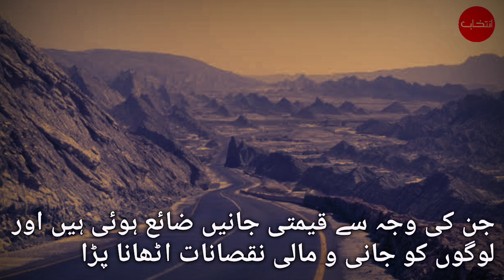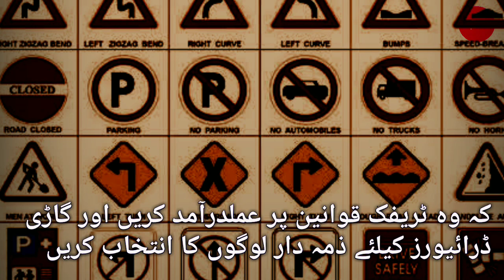The Coastal Highway Jeoni, Gwadar section has become very dangerous for travel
Coastal Highway Geuni section has become impassable for passenger vehicles, traveling under the shadow of extreme fear as drivers of diesel vehicles are accused of irresponsible driving. Due to the irresponsibility of these drivers, accidents can happen at any time, the clear example of which is seen in the accidents of this week and month, due to which precious lives have been lost and people have to suffer life and financial losses. , Coastal Highway Police, Motorway Police and District Administration should formulate a code of conduct and instruct pick-up vehicle owners to follow traffic rules and select responsible persons for vehicle drivers, also check their age. So that small boys can be prevented from driving.

کوسٹل ہائی وے جیونی سیکشن مسافر گاڑیوں کیلئے سفر کے قابل نہیں رہا، انتہائی خوف کے سائے میں سفر کرنا پڑتا ہے کیونکہ ڈیزل بردار گاڑیوں کے ڈرائیورز غیرذمہ دارانہ ڈرائیونگ کرنے کے مرتکب قرار دیے جارہے ہیں۔ ان ڈرائیورز حضرات کی غیر ذمہ داری کی وجہ سے کسی بھی وقت حادثات کا سامنا ہوسکتا ہے، جس کی واضح مثال رواں ہفتے و مہینے کے حادثات کو دیکھا جائے جن کی وجہ سے قیمتی جانیں ضائع ہوئی ہیں اور لوگوں کو جانی و مالی نقصانات اٹھانا پڑا، کوسٹل ہائی وے پولیس موٹر وے پولیس و ضلعی انتظامیہ ایک ضابطہ کار وضع کرے اور پک اپ گاڑی مالکان کو ہدایت کریں کہ وہ ٹریفک قوانین پر عملدرآمد کریں اور گاڑی ڈرائیورز کیلئے ذمہ دار لوگوں کا انتخاب کریں، ان کی عمر کے حساب کو بھی دیکھیں تاکہ چھوٹے لڑکوں کو گاڑی ڈرائیونگ سے روکا جاسکے